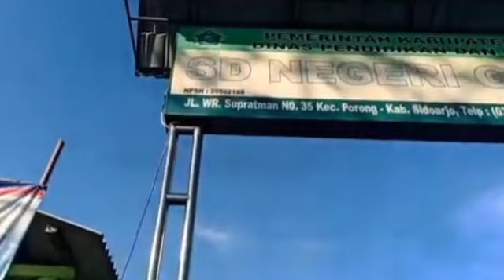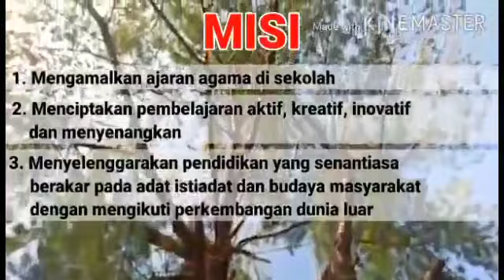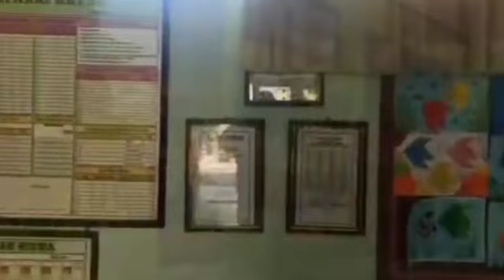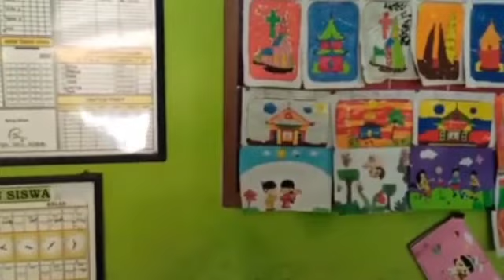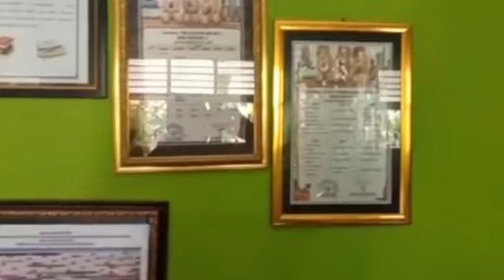MPLS SDN GEDANG 1 2021